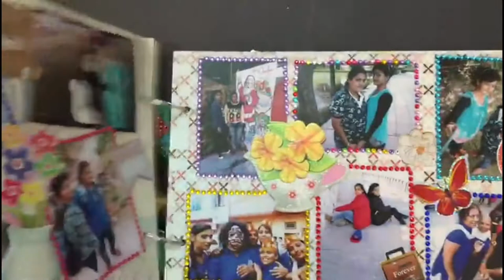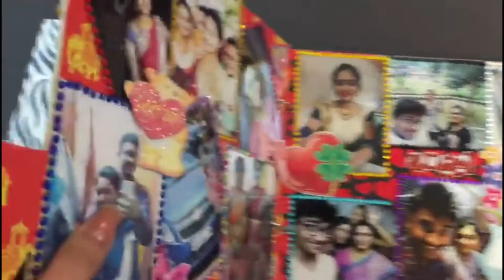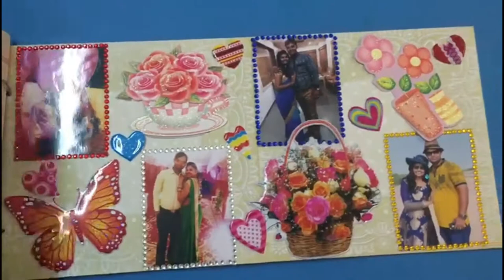Photo Album Tutorial || Special Handmade At Home || DIY 2020